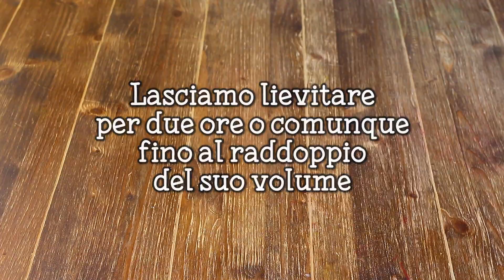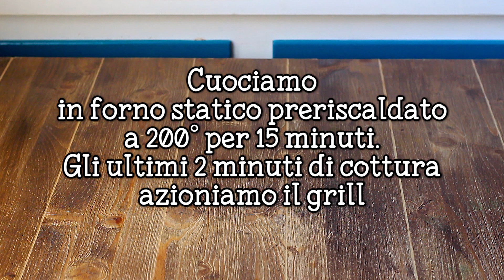Pizza Bianca con Patate e Pancetta – Ricetta Pizza in Teglia Alta e Soffice – 55Winston55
Ciao ragazzi, oggi vi proponiamo la pizza bianca con patate e pancetta, una focaccia fatta in casa dal sapore rustico e sfizioso. Vi abbiamo già proposto in passato la pizza in teglia alta e soffice; una volta la classica pizza margherita e un'altra quella con tonno e cipolla, stavolta volevamo suggerirvi un condimento rustico e casereccio! L'impasto pizza, come nella tradizione, è semplice da fare ed occorrono pochissimi ingredienti per realizzarlo, ovvero farina, acqua, lievito, olio e sale. L'impasto lievitato va steso poi su una teglia da forno e condito con un formaggio molto gustoso (noi abbiamo scelto un provolone dolce), dei cubetti di pancetta affumicata ed infine tutta la pizza va ricoperta da fettine di patate lesse. La cottura in forno farà il resto della magia: la base pizza diventerà alta e soffice, mentre le patate si doreranno rendendo la pizza irresistibile! Grandi e bambini ne andranno matti! Fateci sapere nei commenti se rifarete questa pizza fatta in casa e cosa ne pensate, ma siamo sicuri vi piacerà tanto!

55Winston55
Pizza Bianca con Patate e Pancetta ▶ 00:00
Prepariamo l'impasto ▶ 00:11
Stendiamo la pizza ▶ 01:43
Condiamo la pizza ▶ 02:07
Il tocco finale e inforniamo! ▶ 02:45
Pizza pronta! ▶ 03:25
Saluti finali ▶ 03:47
Scheda ingredienti ▶ 04:40

***INGREDIENTI***

Per l'impasto:
500g farina 00
280ml acqua
2 cucchiai olio d'oliva
2 cucchiaini di zucchero
5g lievito di birra secco (oppure 15g di lievito fresco)
1 cucchiaino di sale

Per condire:
450g patate lessate in acqua salata
150g provolone dolce
150g pancetta affumicata
Rosmarino e pepe q.b.

***PROCEDIMENTO***

- Prepariamo l'impasto. Mettiamo in una ciotola capiente la farina, l'olio, l'acqua, lo zucchero e il lievito, quindi incominciamo a lavorare tutti gli ingredienti con una forchetta. Quando l'impasto avrà preso consistenza, trasferiamolo su una spianatoia, aggiungiamo il sale e continuiamo ad impastarlo a mano fino ad ottenere un impasto liscio ed omogeneo. Pronto l'impasto, mettiamolo in una ciotola, copriamolo con pellicola e lasciamolo lievitare per 2 ore o comunque fino al raddoppio del suo volume.
- Lievitato l'impasto, trasferiamolo direttamente su una placca da forno (misura 25cm x 35cm), quindi stendiamolo a mano fino a ricoprire tutta la superficie della teglia.
- Condiamo adesso seguendo questo ordine degli ingredienti; prima grattugiamo il provolone dolce, poi distribuiamo la pancetta a cubetti ed infine ricopriamo tutto con delle fettine di patate lesse tagliate sottili.
- Condiamo la superficie delle patate con una spolverata di pepe, un po' di rosmarino e un filo di olio d'oliva. Come tocco finale grattugiamo ancora un po' di provolone sulle patate. Condita la pizza, lasciamola rilievitare per un'altra mezz'ora. Cuociamo la pizza in forno statico preriscaldato a 200gradi per 15 minuti. Se desideriamo la superficie delle patate ben dorata, possiamo azionare la funzione grill un paio di minuti prima di sfornare la pizza.
- La pizza bianca con patate e pancetta è pronta per essere portata in tavola! Gustata ben calda è una vera delizia!